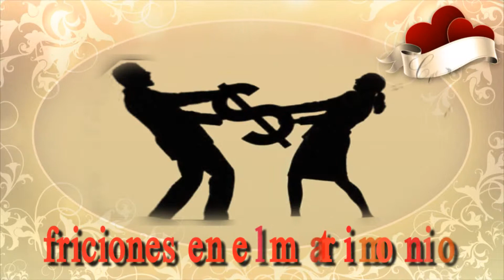Edificando Matrimonios & Restaurando Corazones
Fecha: Octubre 11 & 12 "(Viernes y Sabado)

Lugar: Iglesia de Waukegan, ILL

Conferencista: Dr. Gamaliel Aguado
Precio: $50 por pareja (incluye: Refrigerio y Almuerzo)
Registrese con la hna. Maria Clemente